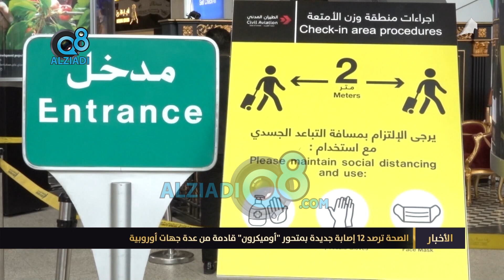وزارة الصحة الكويتية ترصد 12 إصابة جديدة بمتحور أوميكرون قادمة من أوروبا